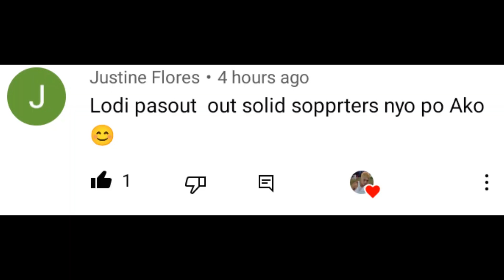MUKBANG TAE | Bemaks tv | MUKBANG TAE PRANK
MUKBANG TAE PRANK
Bemaks tv
PRANK
MUKBANG PRANK
(AND I EXPLAINED THE CONTENT IN THIS  VIDEO AND THIS IS JUST A PRANK)

DO NOT *** I REPEAT DO NOT*** CONSUME ANY REAL TAE, ETC.) As THAT WOULD BE EXTREMELY HARMFUL TO YOU.

mukbang TAE PRANK